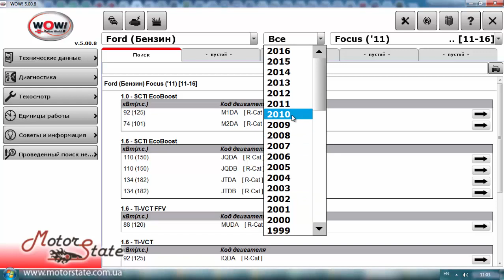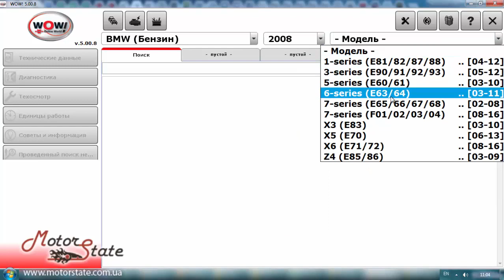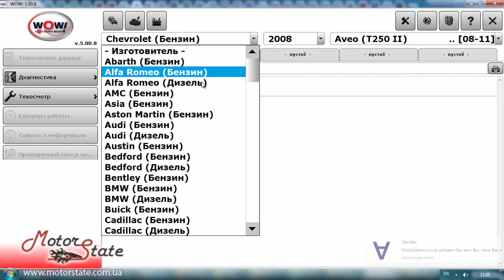WOW Wurth программа! ✓ Как посмотреть тип ЭБУ автомобиля компьютерной диагностикой!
Купить сканер для диагностики программой WOW Wurth